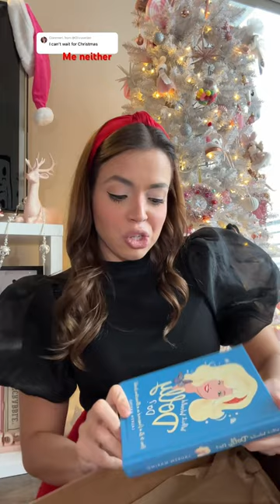I'M SHOCKED! I LOVE @dollyparton & @crackerbarrel!!!!!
Sign up for Cracker Barrel Rewards!